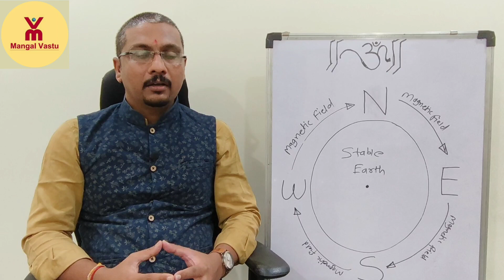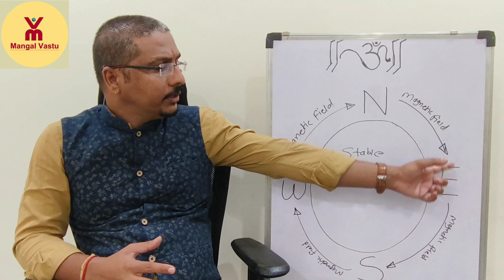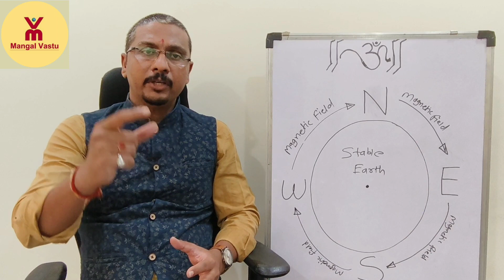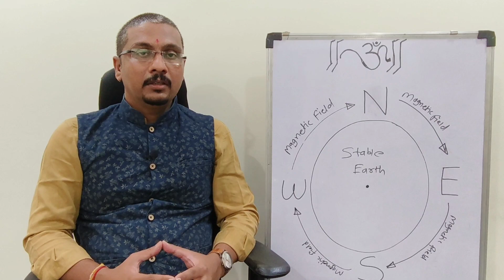Scientific Carbon Theory Of Vastu Carbon Theory Vastu Shastra#vastu Carbon Vastu#Mangal Vastu..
Hello Everyone,
                This Video Will Clear The Scientific Process  Of Vastu Science. Basic Of Carbon Theory & Effective Carbon Atom Vastu Treatment Also..